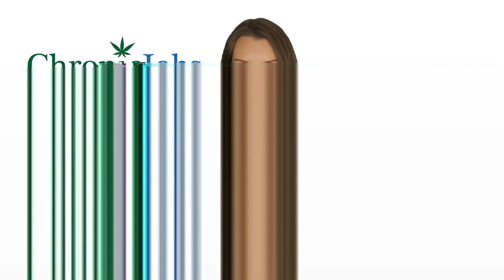Alexander County Marijuana Jobs